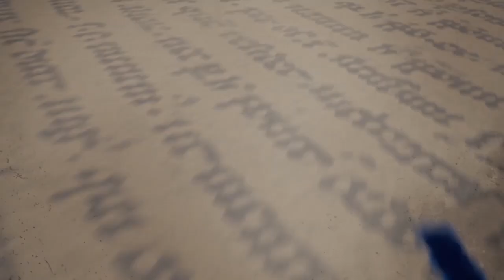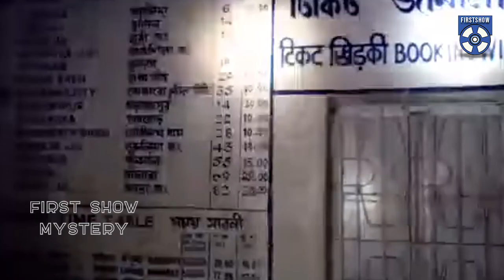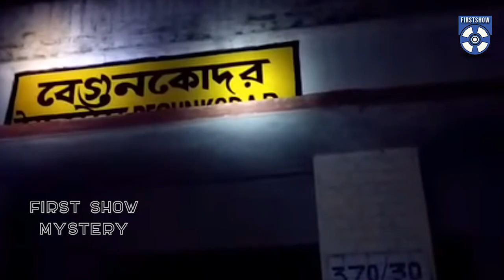దెయ్యం వల్ల మూతబడిన రైల్వేస్టేషన్ | Mystery of Begunkodar Railway station | First Show Mystery #2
దెయ్యం వల్ల మూతబడిన రైల్వేస్టేషన్ | Begunkodar Railway station Mystery | First Show Mystery

In 1967 a railway employee in begunkodar station expired because of a ghost, later station was closed by government. Then In 2009 by mamata banerjee government raiway station was reopened. But Still The People in begunkodar believe that Still the Ghost was there in Station. Its A mystery